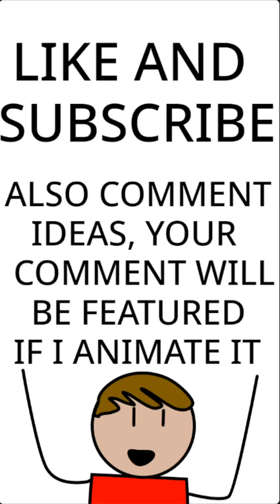when you hit your elbow on a table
Achievement Get!
MOAR Animated Shorts